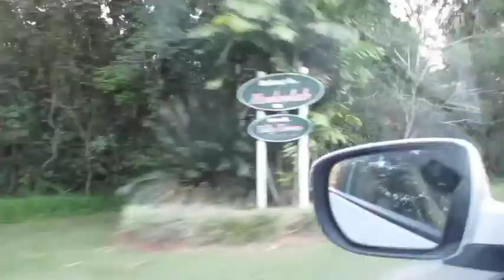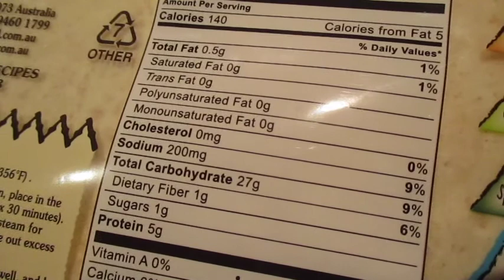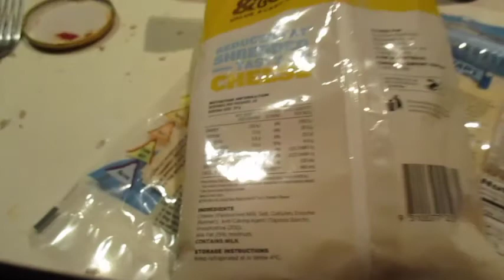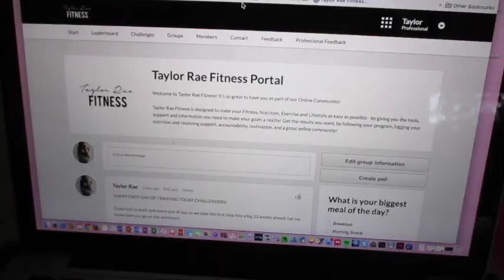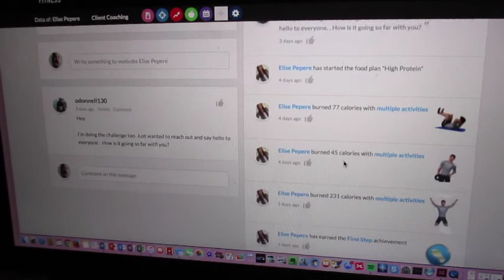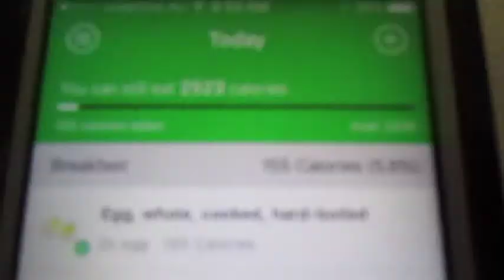How Does My Online Training Work | Catching up with Loved Ones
In this video, I give you guys a look inside Taylor Rae Fitness Online Coaching to show you what it is like to be a part of the Taylor Rae Community. You get to see my Online Training Portal, how you can track your macros, how the meal plans work, how your workouts get assigned and how I stay on top of your training - all through Online Coaching - plus much more.

This video is all about balance and spending time with family. I take you with me to the Sunshine Coast for my Nephew's first birthday and you get to see a side to my life that I don't always show - quality down time and relaxing with those I love.

4, 8 and 12 Week Programs
Weekly Check Ins
Nutrition and Training
Complete Macro Evaluations
Online Portal
Full tracking and accountability

Feel free to get in touch with any questions or to find out more about my Online Programming:

GET IN TOUCH:

Southport Park
QLD, Australia
4215